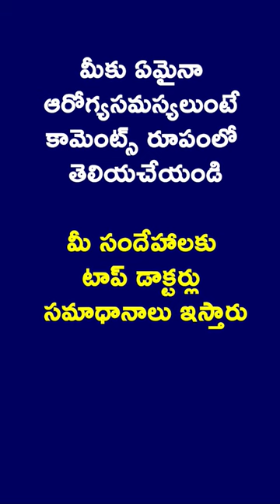High BP Symptoms : Hypertensive Urgency l Dr. Srikrishna R Boddu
Normal pressure is 120/80 or lower. Your blood pressure is considered high (stage 1) if it reads 130/80. Stage 2 high blood pressure is 140/90 or higher. If you get a blood pressure reading of 180/110 or higher more than once, seek medical treatment right away.